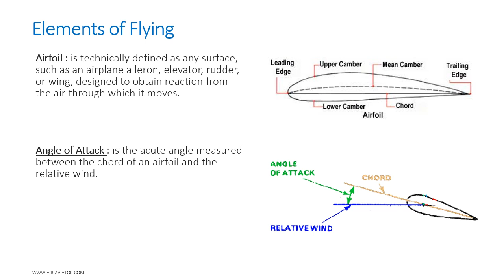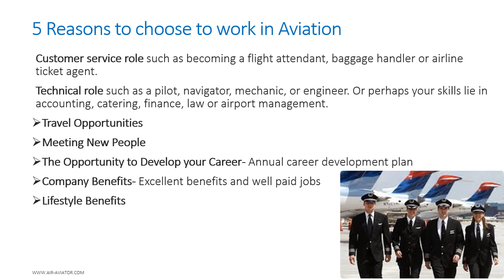Preflight Pilot Training Be a Professional Pilot